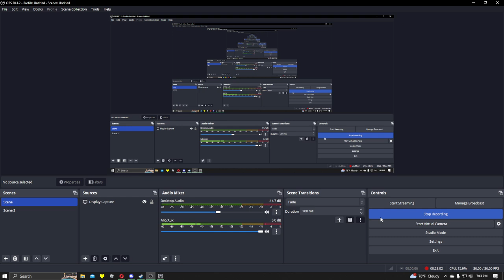Exploring Out of the map and Leaving Babbdi!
In this video, I play Babbdi again!